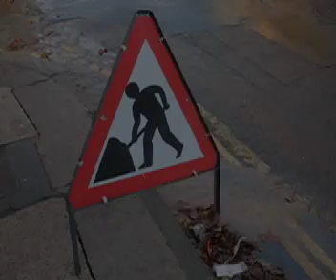Water Running Down King Sq Ave 2:17pmMonday20thNovember2006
running water created by men at work in King Sq Ave, Stokes Croft